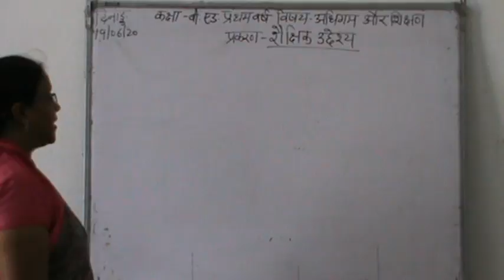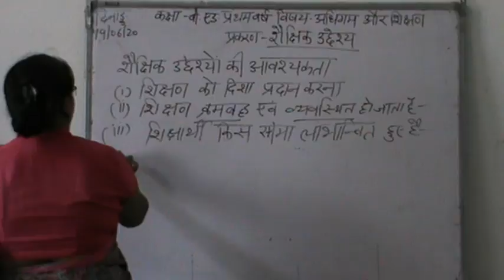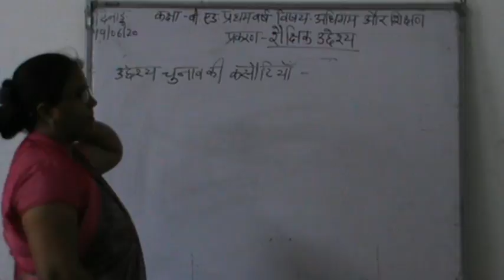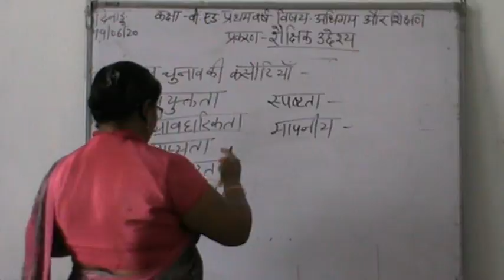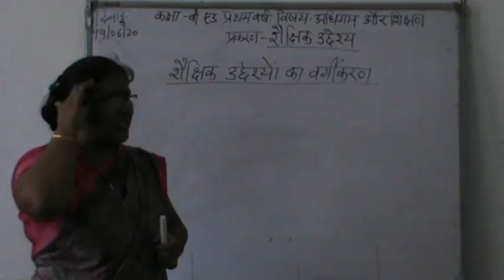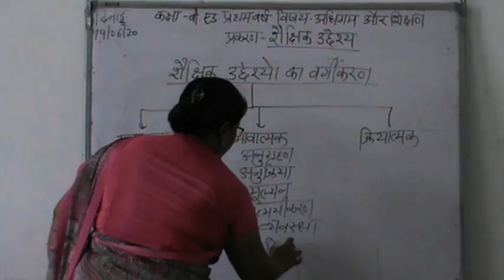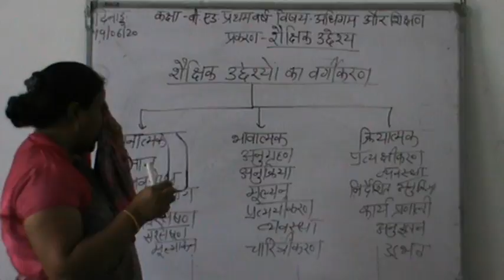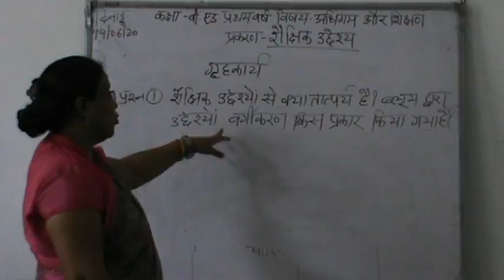बी.एड. प्रथम वर्ष,तृतीय प्रश्नपत्र, प्रकरण -शैक्षिक उद्देश्य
नीलम मोची